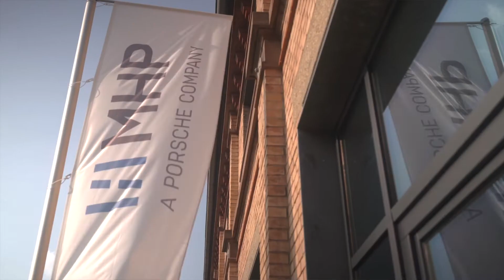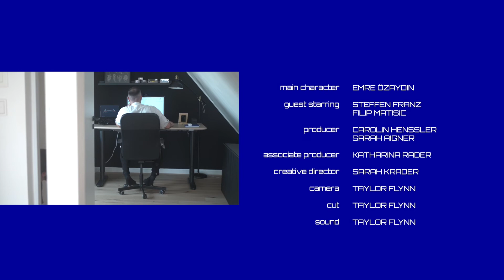ManyHappyPeople: What‘s up, Emre?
What‘s up, Emre?

Ever since joining MHP, Emre has experienced growth in every sense of the word. From starting off as a Junior Consultant he worked his way up to his current manager position within six years, applying his HR Solution expertise in countless client projects.

Along the years, our OneMHPTeam has turned into a collective Emre considers as family, with whom he can share one of his biggest passions with: Taekwondo. Through MHPSports Emre has taught classes to our colleagues, contributing to the wellness of our team.